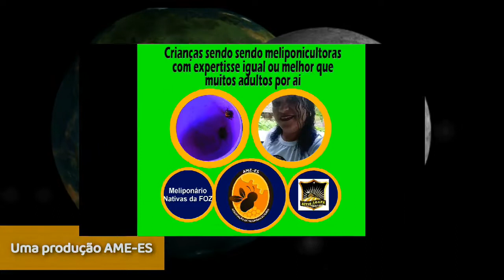Crianças Meliponicultoras iguais ou melhores que muitos adultos por aí1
Vídeo onde crianças com 6 e 7 anos que já sabem diferenciar abelhas comuns de abelhas princesas - tudo pelo acompanhamento de sua vovó que é uma eximia meliponicultora, associada da AME-ES e passa para as crianças a importância de preservar as abelhas-sem-ferrão.